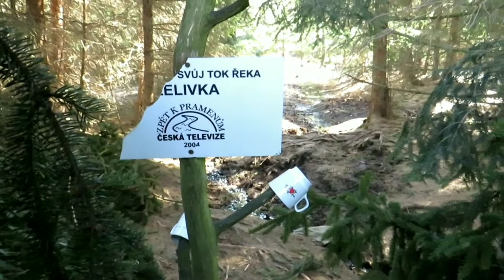Pramen řeky Želivky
Želivka pramení pod jménem Hejlovka jihovýchodně od osady Vlásenice-Drbohlavy. Pramen řeky se nachází pod Bukovým kopcem (702 m), v nadmořské výšce 677,3 m, na rozhraní katastrů obcí Mezná a Častrov. Horní tok až po soutok s Jankovským potokem nad vodní nádrží Sedlice je označován názvem Hejlovka. Řeka je známá svou čistotou a kvalitou vody a je důležitým zdrojem pitné vody. Délka toku včetně zdrojnice Hejlovky činí 103,89 km, z toho připadá 40 km na říčku Hejlovku. Povodí Želivky měří 1188,4 km².

Od hráze Sedlické nádrže (říční km 63) je řeka již nazývána Želivkou. Dále řeka udržuje převážně severozápadní směr. U Želiva přijímá zleva svůj největší přítok řeku Trnavu. Po zhruba dalších 10 km toku vzdouvá její vody v délce 39,1 km významná vodárenská nádrž Švihov (lidově zvaná Želivka), jejíž hráz byla vybudována na jejím 4,29 říčním kilometru během let 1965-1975. Z této vodní nádrže je dálkovým přivaděčem zásobena pitnou vodou Praha, ale i další města ve Středočeském kraji a v Kraji Vysočina.

Želivka je řeka v okresech Pelhřimov a Havlíčkův Brod v Kraji Vysočina a v okresech Benešov a Kutná Hora ve Středočeském kraji. Je to levostranný a celkově největší přítok řeky Sázavy. Ve středověku se Želivka jmenovala Sázava, později Soutická nebo Zahrádecká řeka, ale její dnešní název Želivka se vyskytuje až v 16. století a je odvozen od Siloe tak jako označení pro Želivský klášter.

Hudba: Wedding Invitation - Jason Farnham. Natočeno a foto 23. března 2020.